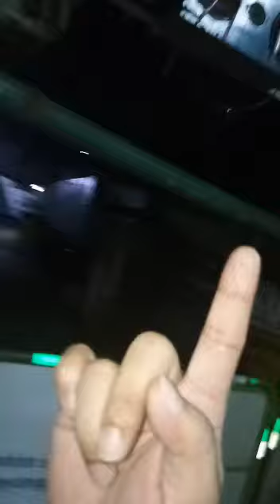Buhay Tanod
Bantay Barangay
Defense against covid19
Godfirst